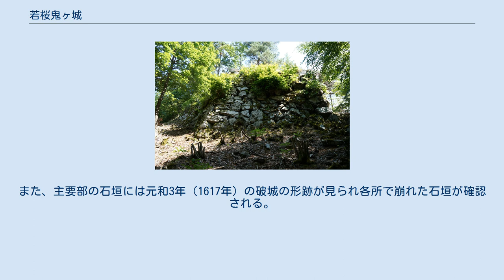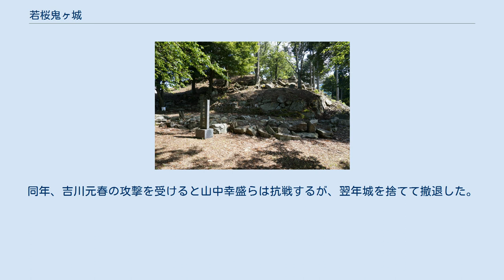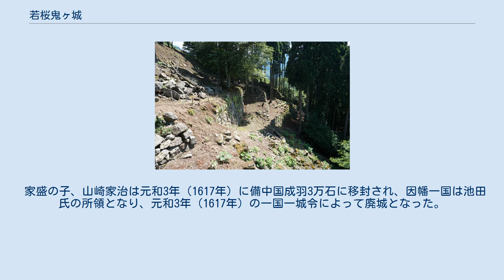若桜鬼ヶ城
若桜鬼ヶ城（わかさおにがじょう）は鳥取県八頭郡若桜町若桜に存在した日本の城。
 因幡三名城（この他に鳥取城、鹿野城）のひとつに数えられる名城である。
 播磨・但馬両国に通じる街道を扼する標高452メートル（比高252メートル）の鶴尾山山頂部から尾根部分に曲輪群を設けている。
主に木下・山崎氏時代の主要部と国人・矢部氏時代の古城部に分けられ、中世城郭と石垣で作られた近世城郭の両方の遺構が残っている。
また、主要部の石垣には元和3年（1617年）の破城の形跡が見られ各所で崩れた石垣が確認される。
 鳥取県教育委員会が平成10年（1998年）から15年（2003年）にかけて実施した県内の城館分布調査で全国的にも類を見ない遺構が発見され、国の史跡級の城跡であることが確認された。
国の史跡への指定は土地の権利などの問題で以前から難航していたが、平成20年（2008年）3月28日に実現した。
 2017年（平成29年）4月6日、続日本100名城（168番）に選定された。
 正治2年（1200年）頃、三河国より入封した矢部暉種によって築城された。
鎌倉から室町時代、戦国時代末期まで矢部氏の居城となるが、天正3年（1575年）6月に山中幸盛の謀略によって城主の矢部某が捕らえられて尼子再興軍の手に落ちる。
同年、吉川元春の攻撃を受けると山中幸盛らは抗戦するが、翌年城を捨てて撤退した。
 羽柴秀吉率いる織田軍が因幡国に侵入するとその拠点となり、天正9年（1581年）の鳥取城攻めの後、2万石を領して木下重堅が入城した。
 慶長5年（1600年）の関ヶ原の戦いで木下重堅は西軍に属して改易となり、山崎家盛が3万石で入封して居城となった。
 家盛の子、山崎家治は元和3年（1617年）に備中国成羽3万石に移封され、因幡一国は池田氏の所領となり、元和3年（1617年）の一国一城令によって廃城となった。